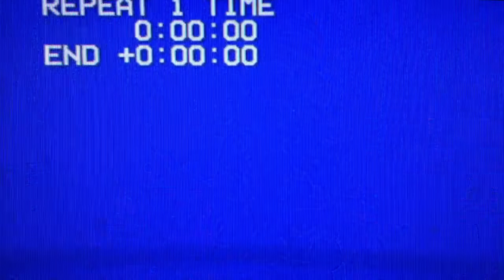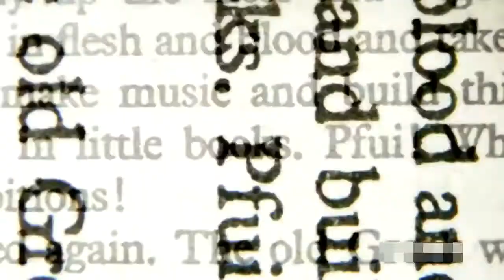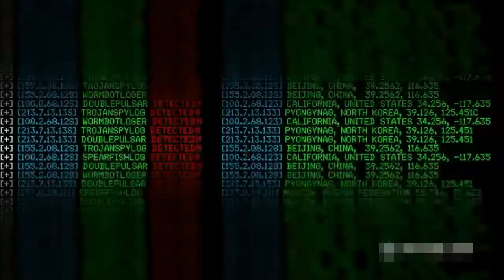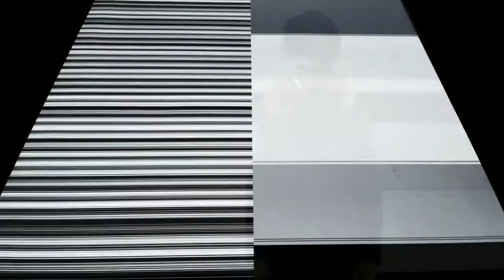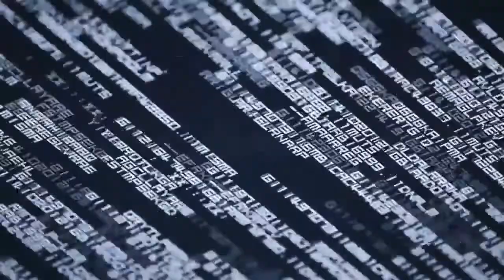Mark O'Leary Aperture